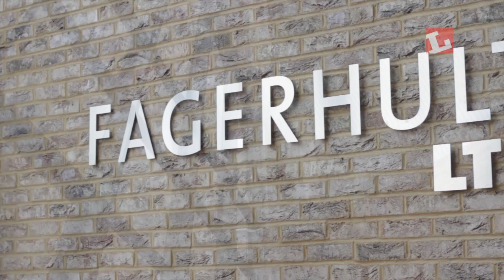How can we light workplaces more effectively?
Estates managers, lighting designers and manufacturers discuss energy-efficient lighting for commercial applications at Lux magazine's forum, in association with Fagerhult.